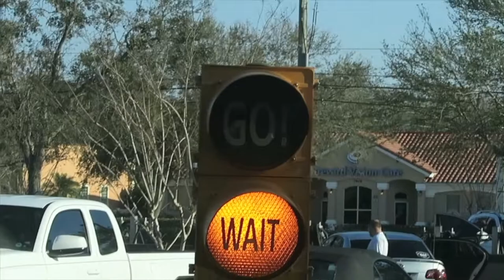FIRST YOUTUBE PAYCHECK!!!